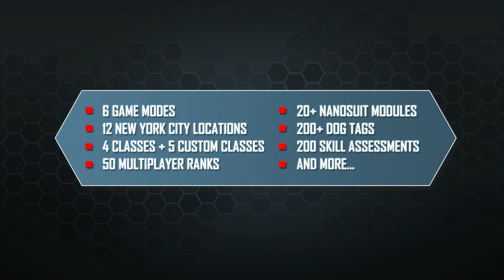Crysis 2 Invaders Must Die Multiplayer Gameplay HD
Crysis 2 multiplayer gameplay. Crysis 2 is a Crytek game and the multiplayer is made by Crytek UK formerly known as Free Radical, the creators of popular multiplayer franchise TimeSplitters.